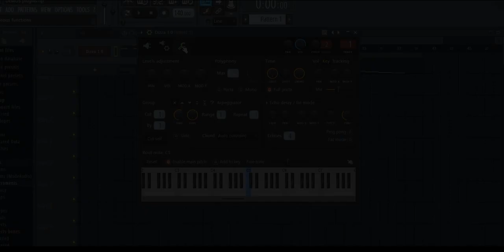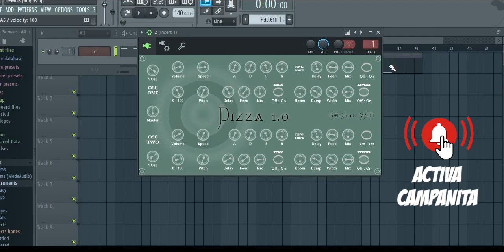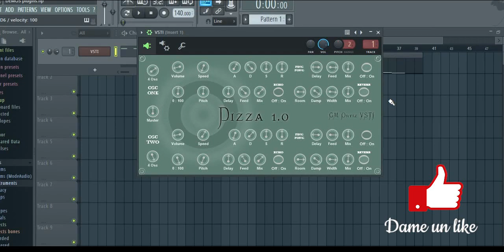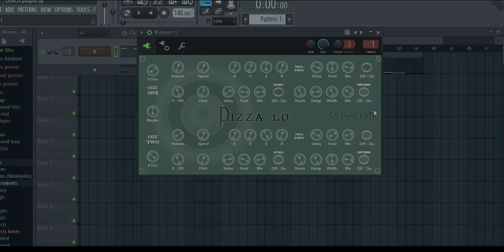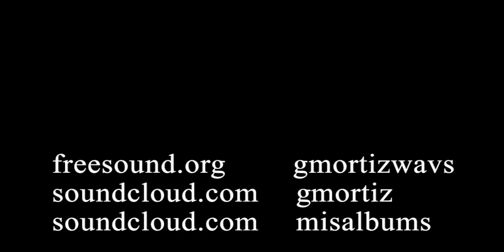Dizza 1.0 / vst plugin gratis / free vst plugin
8 osciladores de sonidos de sintetizador para tus producciones filmicas, diseño de sonido, efectos de sonido y producciones musicales.

8 synthesizer sounds oscillators for your film productions, sound design, sound effects and musical productions.